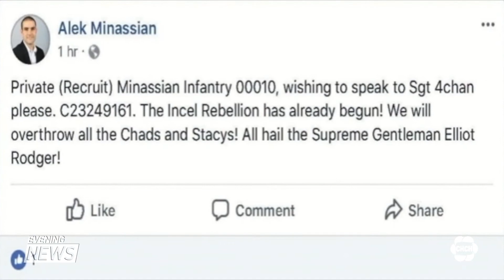Alek Minassian tells different stories to different psychiatrists, court hears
Alek Minassian’s motivation for the Yonge Street van attack in 2018 may all have been a lie.
The 28-year-old has pleaded not guilty to 10 counts of murder and 16 counts of attempted murder; a case that hinges on whether the autistic man was criminally responsible.

As Lisa Hepfner reports from today’s court testimony, the 28-year-old told different stories to different psychiatrists.